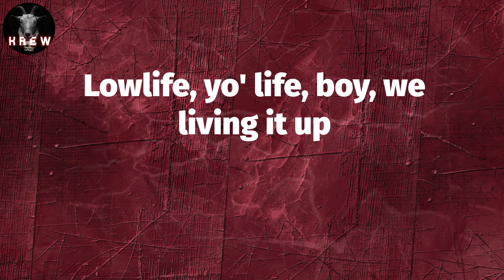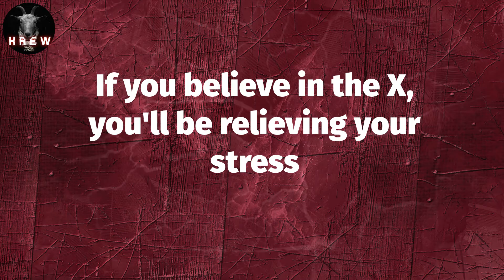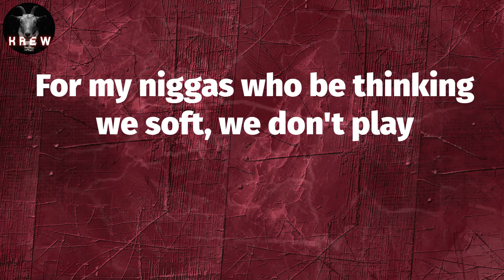Dr. Dre, "The Next Episode" (Lyric Video) | La-da-da-da-dah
Lyrics: The Next Episode
La-da-da-da-dah
It's the motherfucking D-O-double-G (Snoop Dogg)
La-da-da-da-dah
You know I'm mobbing with the D-R-E
Yeah, yeah, yeah
You know who's back up in this motherfucker
So blaze the weed up then (blaze it up, blaze it up)
Blaze that shit up, nigga, yeah, 'sup, Snoop?
Top Dogg, bite 'em all, nigga, burn the shit up
D-P-G-C, my nigga, turn that shit up
C-P-T, L-B-C, yeah, we hooking back up
And when they bang this in the club, baby, you got to get up
Thug niggas, drug dealers, yeah, they giving it up
Lowlife, yo' life, boy, we living it up
Taking chances while we dancing in the party for sure
Slipped my ho a forty-four when she got in the back door
Bitches looking at me strange, but you know I don't care
Step up in this motherfucker just a-swinging my hair
Bitch, quit talking, Crip walk if you down with the set
Take a bullet with some dick and take this dope on this jet
Out of town, put it down for the father of rap
And if yo' ass get cracked, bitch, shut yo' trap
Come back, get back, that's the part of success
If you believe in the X, you'll be relieving your stress
La-da-da-da-dah
It's the motherfucking D-R-E
Dr. Dre, motherfucker (what? What? What? What?)
La-da-da-da-dah
You know I'm mobbing with the D-O-double-G
Straight off the fucking streets of C-P-T
King of the beats, you ride to 'em in your Fleet (Fleetwood)
Or Coupe DeVille rolling on dubs
How you feel? Whoopty whoop, nigga what?
Dre and Snoop chronic'd out in the 'llac
With D.O.C. in the back, sipping on 'gnac (yeah)
Clip in the strap, dipping through hoods (what hood?)
Compton, Long Beach, Inglewood
South Central out to the West Side, it's California Love
This California bud got a nigga gang of pub
I'm on one, I might bail up in the Century Club
With my jeans on, and my team strong
Get my drink on and my smoke on
Then go home with something to poke on ('sup bitch?)
Loc, it's on for the two-triple-oh
Coming real, it's the next episode
Hold up, hey
For my niggas who be thinking we soft, we don't play
We gon' rock it 'til the wheels fall off
Hold up, hey
For my niggas who be acting too bold, take a seat
Hope you ready for the next episode
Hey-ey-ey-ey
Smoke weed every day